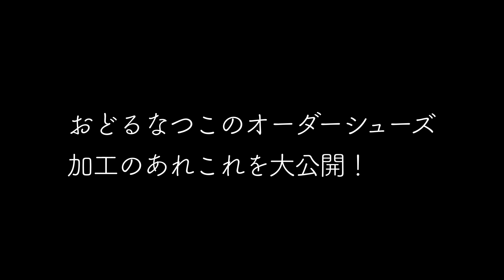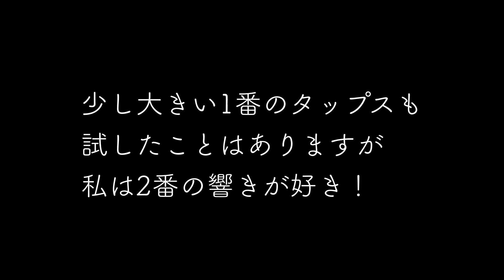「雨に唄えば」でタップシューズ5足を履き比べ♬加工やリペアどうしてる？おどるなつこのK360 & high heels5足をご紹介[おうちでタップ]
足が楽器になるタップシューズ！「タップシューズってどうなってるんだろう？」「タップダンスでもっと豊かな音を出したい！」長く履けるセミオーダーシューズK360とヒールタイプの加工や音の特徴について紹介します。ファーストシューズからの履き替えのご参考に！人生の相棒ともいえる自分のあしおとをより深く楽しんでみませんか？

Today I talked about my 5 tap shoes/K360 & high heels. I tried to compare each sound with "Singin' in the rain". They have unique sound each so I love them!

今日はプロユースのタップシューズ紹介です！観るのが専門という方も、タップダンサー裏話、秋のおうちライフにお楽しみいただけたら嬉しいです。

目次
0:00 初めの挨拶
0:40 おどるなつこ５足のオーダーシューズ
1:18 CAPEZIO K360 USA PREMIERE OXFORD
1:44 ビルドアップ加工：4ミリ厚底
2:40 タップス（金属）取付：2番。言い忘れましたが密着付です！
3:17 反響板選択：黒ボード
4:19 25年履けるリペアについて
7:33 828 PROFESSIONAL FOOTLIGHT 6cm heel
8:50 815 FEMME OXFORD Made in USA 6cm heel
10:30 靴底の色：黒かナチュラルを選べます
11:59「雨に唄えば」のステップで履き比べ
12:56 タップシューズ専門店BASEMENT紹介と終わりの挨拶

*初代K360の音をアップで堪能できます♪

*初代K360とキャシーHeelの夢の共演♪

*タップシューズの相方タップ板についてはこちら！
古材タップ板でおうちでタップ！防音のヒミツも公開します🎵[おうちでタップ番外編]

「おうちでタップ2020秋 ODORUNATSUKO TAP LESSON」オリジナル振付編・魔法のステップ・番外編でお送りしています！

「おうちでタップ1〜20」は独習タップ入門編。
こちらは大和田千弘/p によるジャズスタンダードや日本の童謡中心にお送りしております。ぜひはじめてのタップにトライしてみてね！

★「あしおとでつながろうプロジェクト」New channel open  23.Oct.2020

【instagram]odorunatsuko
【Twitter】@OdoruNatsukoIto

Supported by
Hello Chigasaki ASMR
【Twitter】@hellowchigasaki